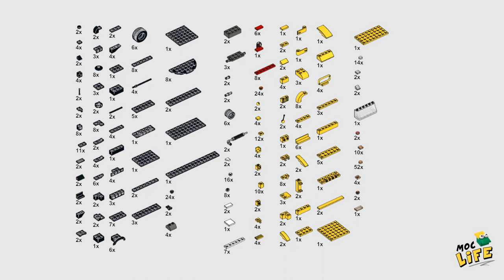Scania anti impact attenuator truck